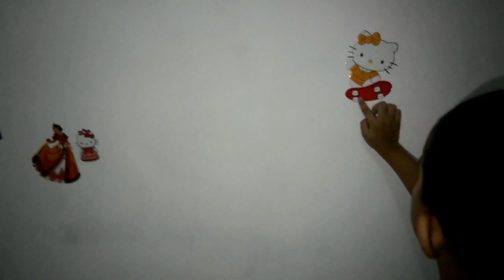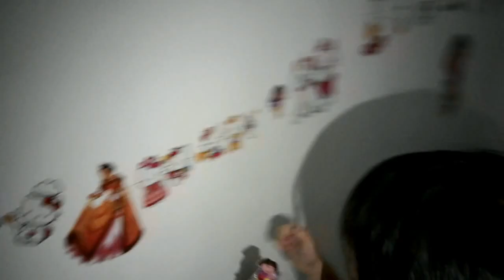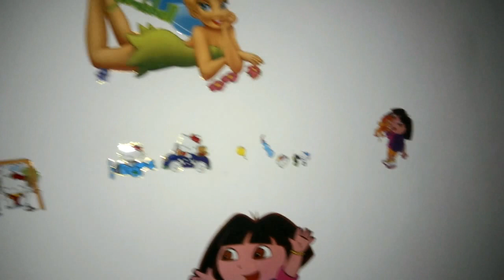have fun sticking hello kitty, dora, tinkerbell picture in my house